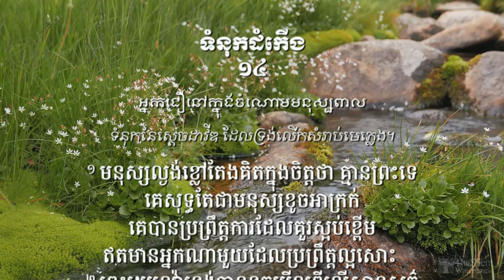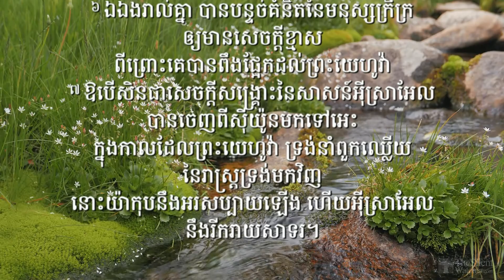ទំនុកដំកើង ជំពូក​ ១៤ | Psalm 14 in Khmer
ទំនុកដំកើង ១៤:១
មនុស្ស​ល្ងង់​ខ្លៅ​តែង​គិត​ក្នុង​ចិត្ត​ថា គ្មាន​ព្រះ​ទេ
គេ​សុទ្ធ​តែ​ជា​មនុស្ស​ខូច​អាក្រក់
គេ​បាន​ប្រព្រឹត្ត​ការ​ដែល​គួរ​ស្អប់​ខ្ពើម
ឥត​មាន​អ្នក​ណា​មួយ​ដែល​ប្រព្រឹត្ត​ល្អ​សោះ

អរគុណចំពេាះ